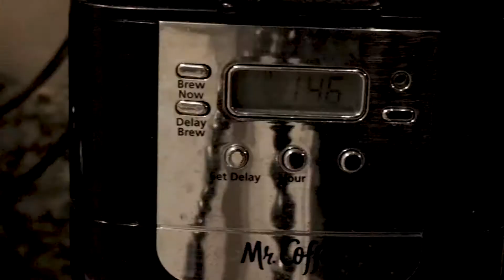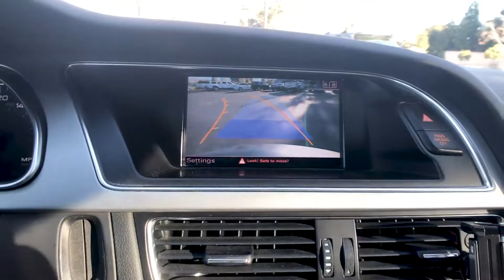VLOGMAS DAY 5 - Had a relaxed day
Had a good relaxing day. A day off from the gym.